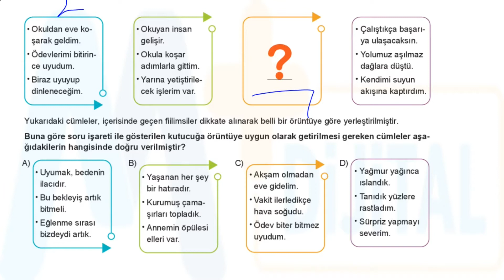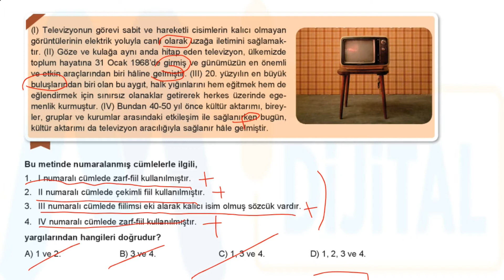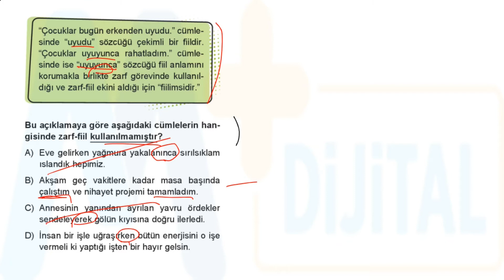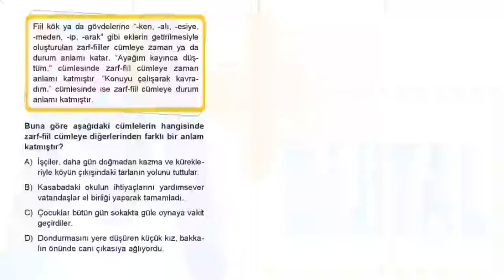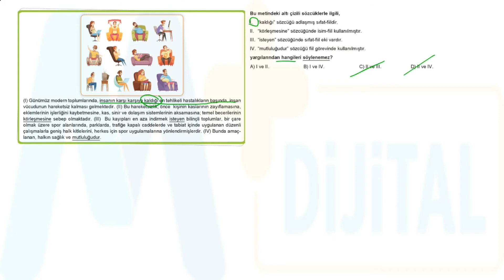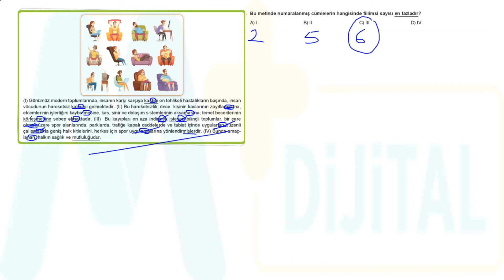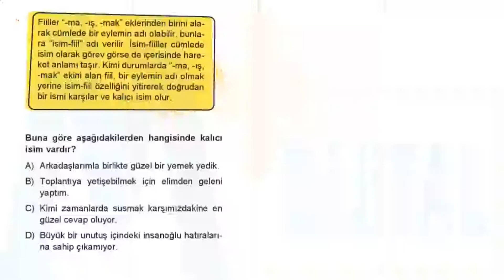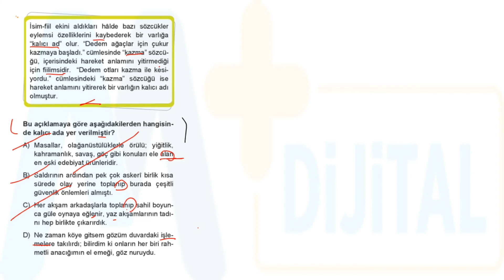8. SINIF DİL BİLGİSİ TEST-2 (SAYFA 69) ÇÖZÜMLERİ TÜRKÇE SORU BANKASI SPOİLER YAYINLARI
Merhabalar, bu videoda Spoiler Yayınları tarafından yayımlanan "8. Sınıf Türkçe Soru Bankası"nın "Dil Bilgisi Test-2 (safya: 69)" başlıklı testi çözümledim.